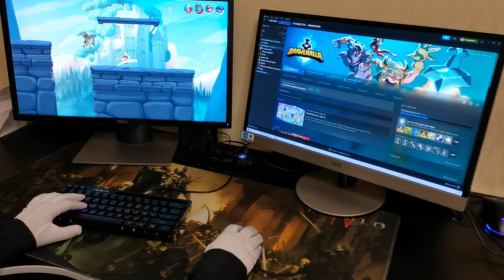Aula F3061 06 - Test